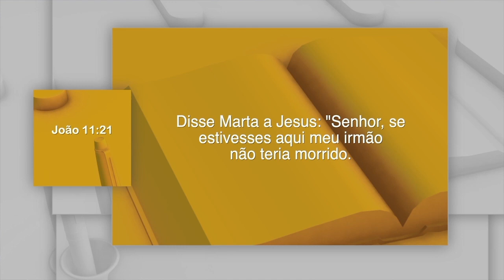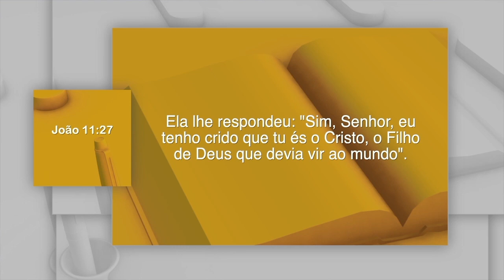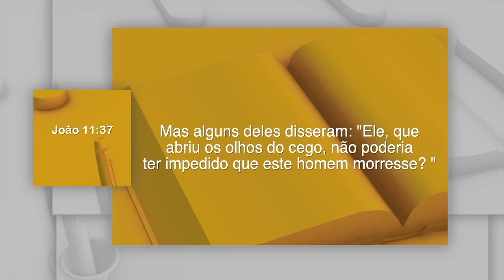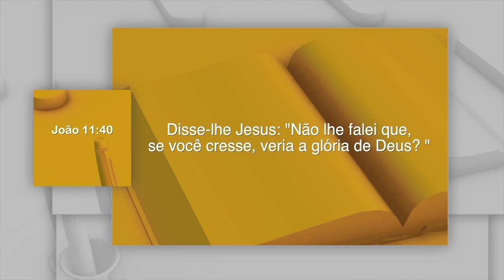Declare a Palavra - Lázaro - David Augusto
Todas as segundas feiras, uma mensagem que foi ministrada no culto de Quarta-Feira na Sede da Igreja Fonte da Vida em Goiânia. Todas as séries e mensagens ministradas no culto, estarão disponíveis aqui no nosso canal do Youtube, às segundas-feiras.

Assista a terceira mensagem da Série "Lázaro".